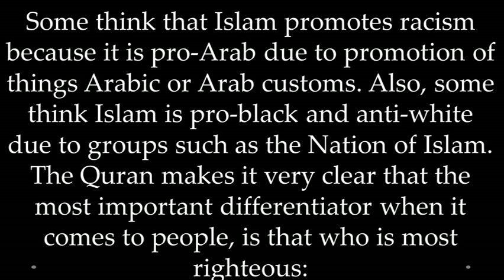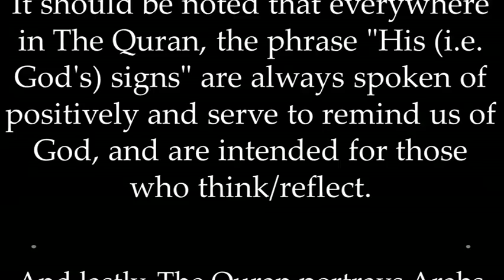MISCONCEPTION - QURAN PROMOTES RACISM